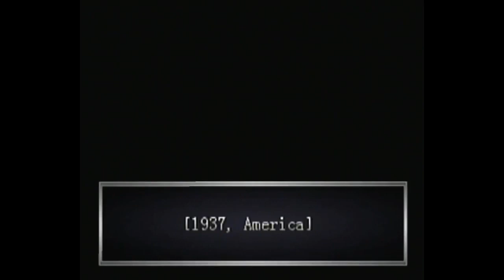Echo Night (PS1) #1 - Wingdings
SKIP INTRO 0:14

THIS IS PLAYED ON A PS3! (PS1 CLASSICS!) It's ECHO night, not ECHNO night! (TYPO?)

SEND DOGE: DML6jqF7py946umfM8KdtHRK7KDXgLVphz